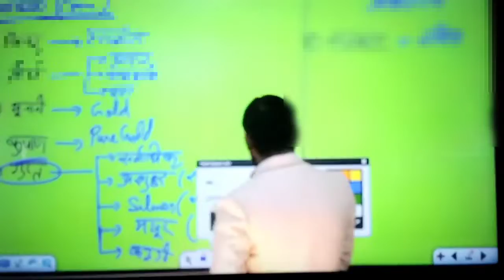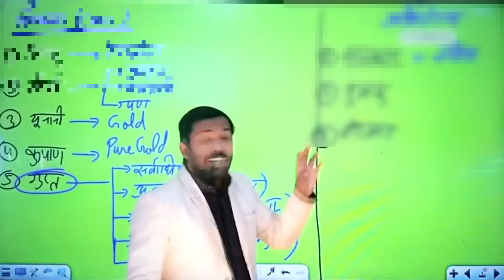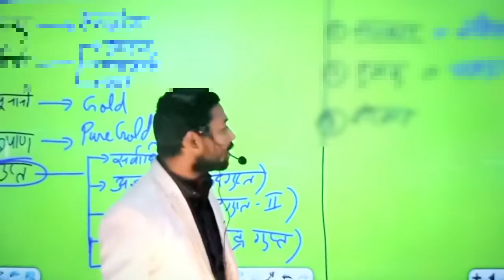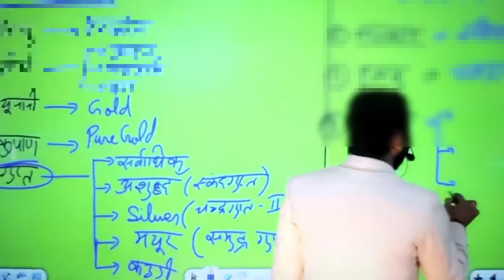khan sir on बाबर झाबर नाम का कुत्ता